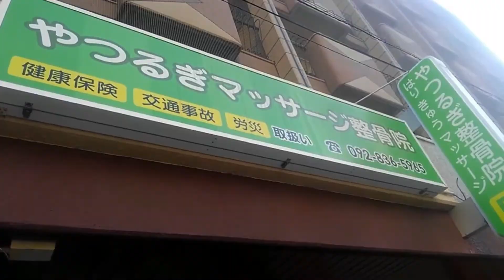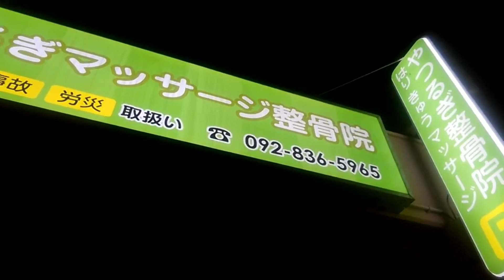密着24時風味僕の施術室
プライバシーを気にするあまりに、
警察24時風味になりました。